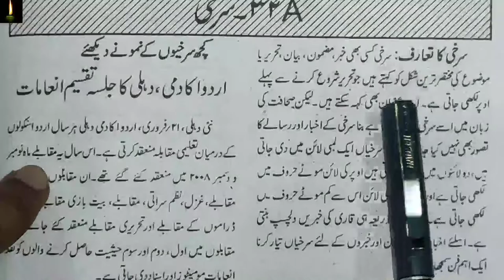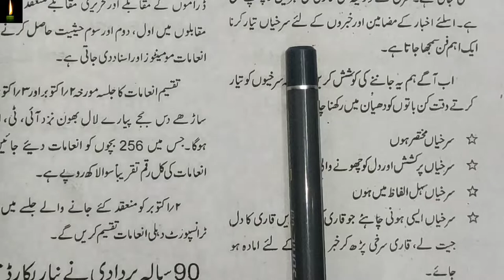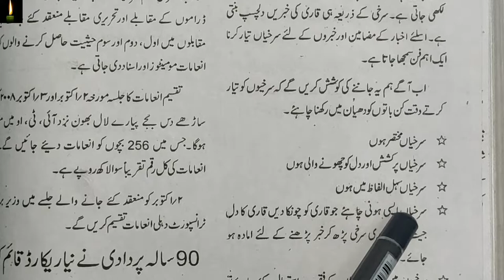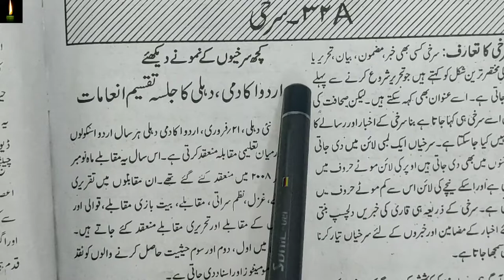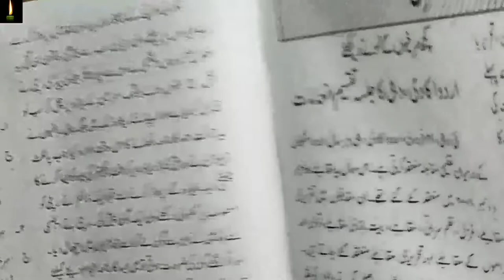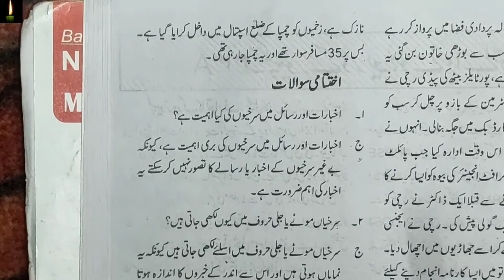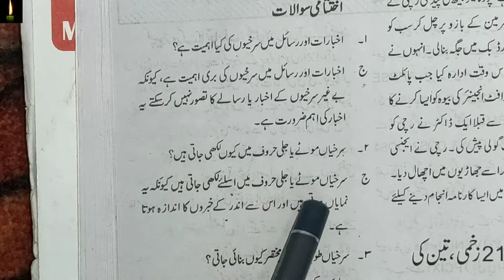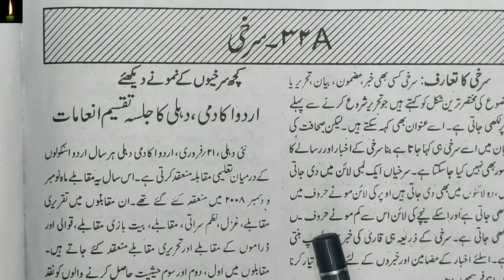NIOS 12TH URDU LESSON 32A_surkhi | class 12th nios urdu ch-32A surkhi or uski kisme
pdf